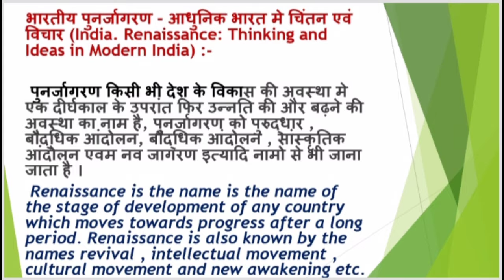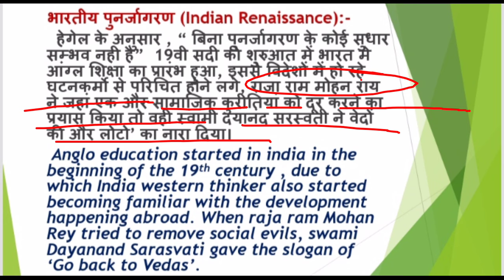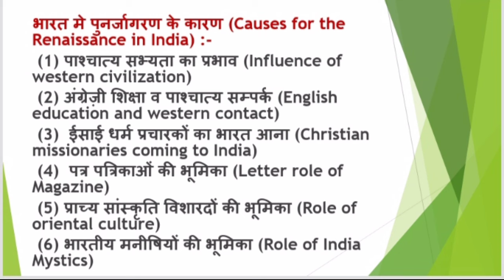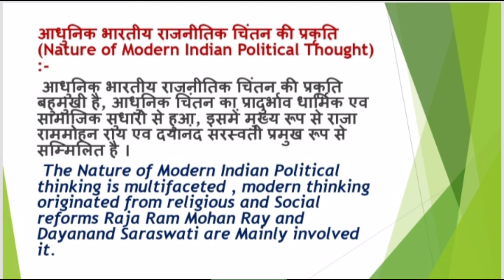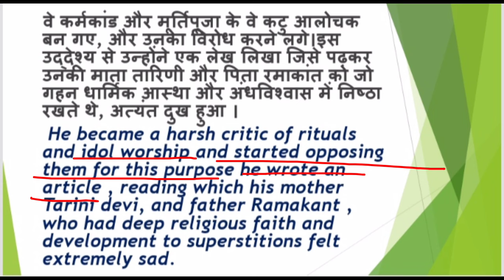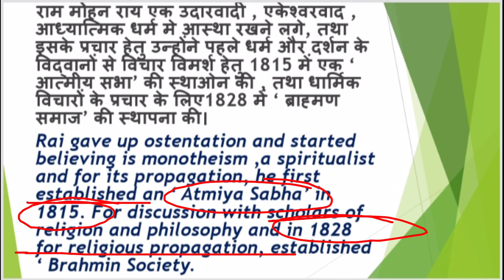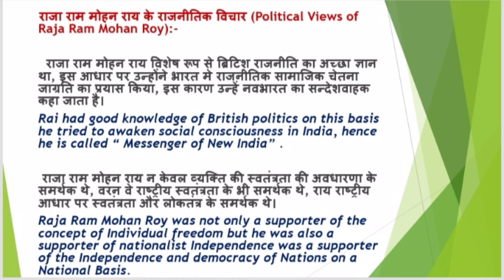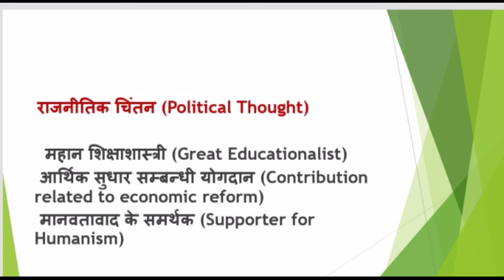BA-6 SEM|CLASS-7|Modern Political Thought: RAJA RAM MOHAN ROY|Paper-1(IndianPolitical Thought)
My Social
Twiter

politicalclassesbysonamchauhan